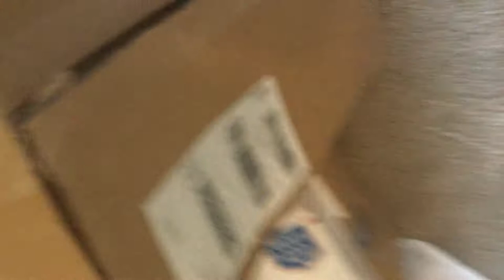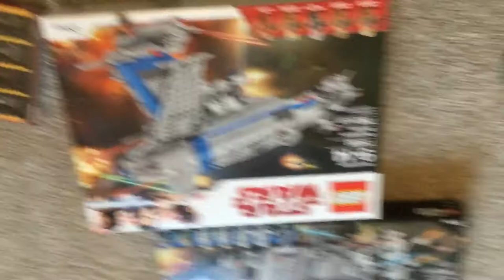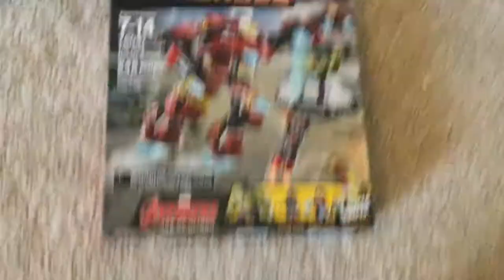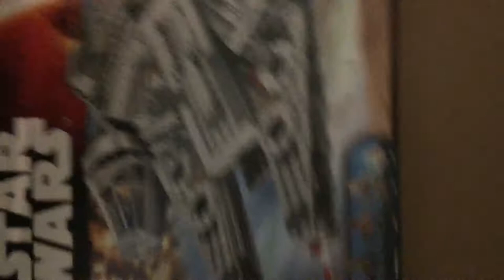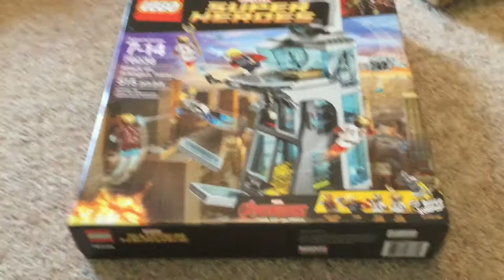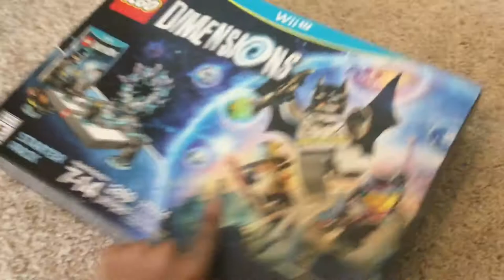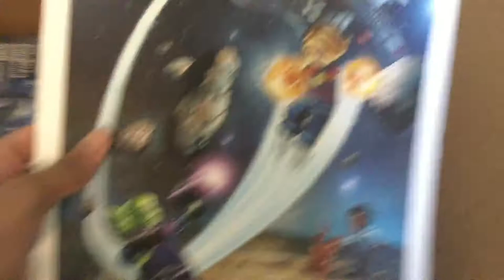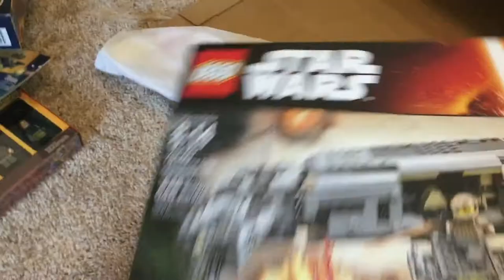6 Months Worth Of Getting Lego! Haul #14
It's been so long since I've gotten Lego! Here's to make up for that.